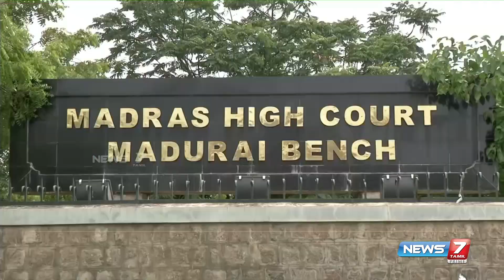பாலுணர்வை தூண்டும் செயலியை பயன்படுத்தி மோசடி - மனுதாரருக்கு நிபந்தனைகளுடன் ஜாமீன் வழங்கிய நீதிமன்றம்